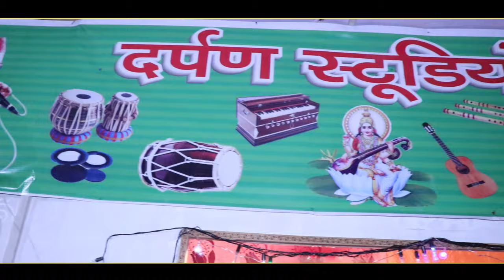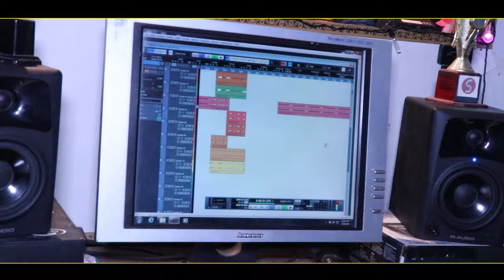shardhanjali geet Let Shiri Mohan Shing Rana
Song By -Ramesh Kumar and Asha Agarwal